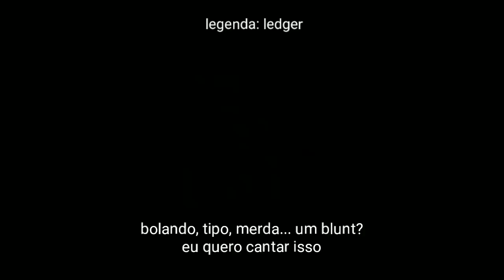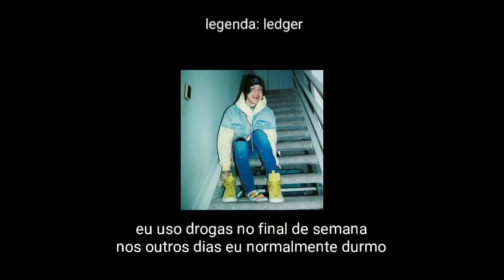Lil Xan - WEEKEND (legendado)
Ouça WEEKEND (Prod by Diablo) de LIL XAN np na

note: to the appropriate artists, if they wish to remove their contents from this channel, let me know and I will withdraw their due contents as soon as possible. With all due respect, Ledger sz

nota: aos devidos artistas, caso queiram retirar seus conteúdos deste canal, me avise e retirarei seu devido conteúdo o mais rápido possível. Com todo respeito, Ledger sz